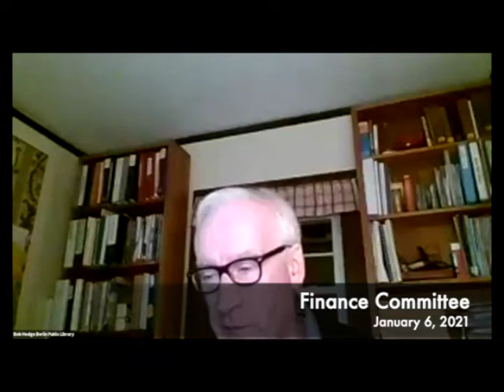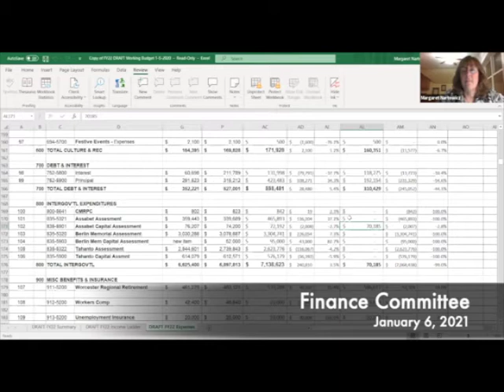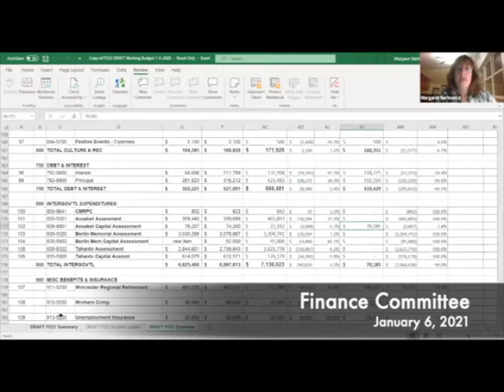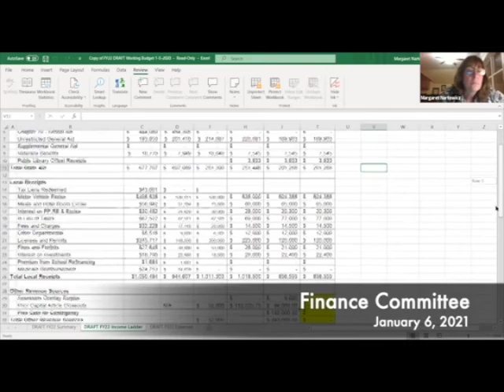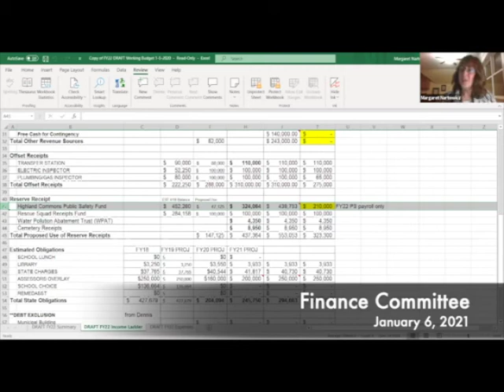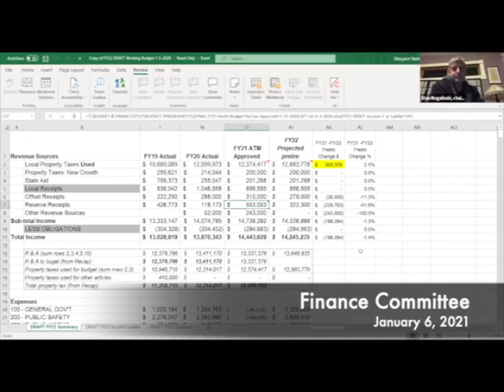Finance Committee 01.06.21